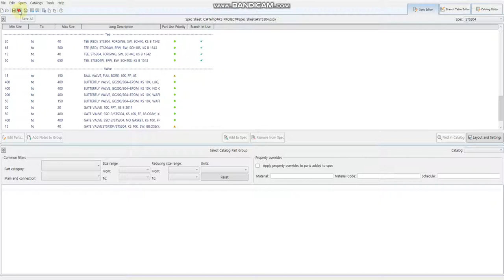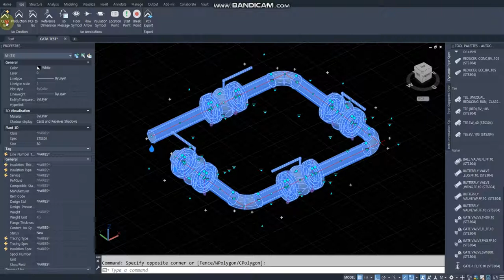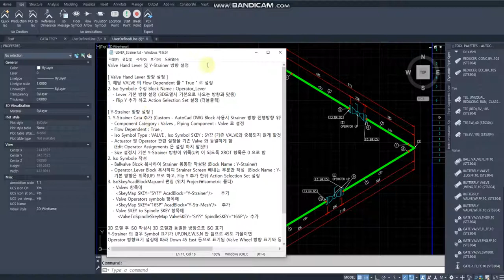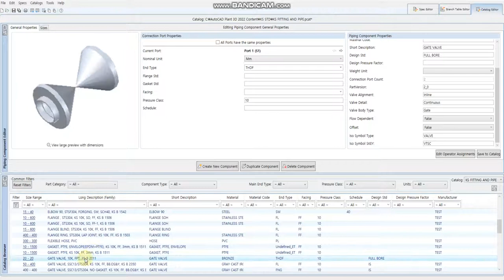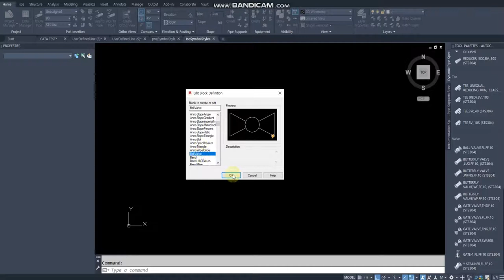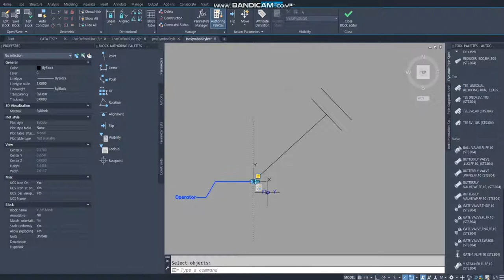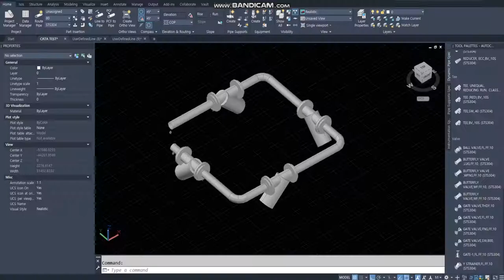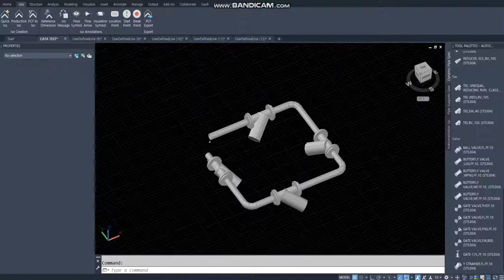[AP3D] Hand Lever 및 Y-Strainer 방향 설정(Valve Operator Orientation, Strainer Mesh Extraction Direction)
[ Valve Hand Lever 방향 설정 ]
1. 해당 VALVE 의 Flow Dependent 를 " True " 로 설정
2. Iso Symbole 수정 Block Name : Operator_Lever
   - Lever 기본 방향 설정 (3D모델시 기본으로 나오는 방향과 맞춤)
   - Flip Y 추가 하고 Action Selection Set 설정 (더블클릭)

[ Y-Strainer 방향 설정 ]
1. Y-Strainer Cata 추가 (Custom - AutoCad DWG Block 사용시 Strainer 방향 진행방향 위쪽 으로 할것)
  - Component Category : Valves , Piping Component : Valve 로 설정
  - Flow Dependent : True ,
  - Iso Symbol Type : VALVE , Iso Symbol SKEY : SY?? (기존 VALVE와 중복되지 않게 할것)
  - Actuator 및 Operator 관련 설정을 기존 Valve 와 동일하게 함
    (Edit Operator Assignments 은 설정 하지 말것!!)
  - Size 설정시 기본 Y-Strainer 방향이 위쪽(UP) 이 되도록 XROT 항목은 0 으로 함
2. Iso Symbole 작성
  - Ballvalve Blcok 복사하여 Strainer 몸통만 작성함 (Block Name : Y-Strainer)
  - Operator_Lever Block 복사하여 Strainer Screen 빼내는 부분만 작성  (Block Name : Y-Str-Mesh)
    기본 방향은 위쪽(UP) 으로 하고, Flip Y 추가 한뒤 Action Selection Set 설정
3. IsoSkeyAcadBlockMap.xml 편집 (위치 Project\Isometric 폴더)
   - Valves 항목에
     SkeyMap SKEY="SY??" AcadBlock="Y-Strainer"/     추가
   - Valve Operators symbols 항목에
     SkeyMap SKEY="16SP" AcadBlock="Y-Str-Mesh"/   추가
   - Valve SKEY to Spindle SKEY 항목에
     ValveToSpindleSkeyMap ValveSKEY="SY??" SpindleSKEY="16SP"/ 추가

3D 모델 후 ISO 작성시 3D 모델과 동일한 방향으로 ISO 표기
Y-Strainer 의 경우 Symbol 표기가 UP,DN,E,W,S,N 만 됨으로 45도 기울이면
Operator 방향표기 설정에 따라 Down 45 East 등으로 표기됨 (Valve Wheel 방향 표기와 동일)